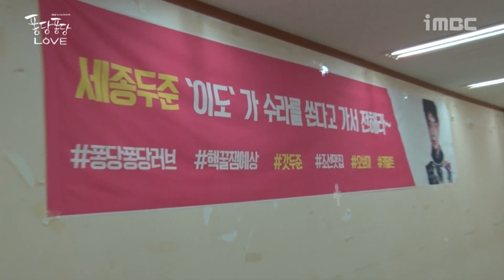BEAST 비스트 Yoon Doojoon Mini Drama 2015 Splash Splash LOVE BTS Cut 7